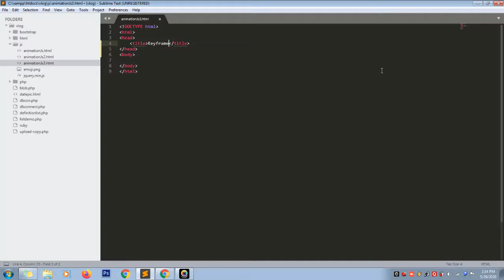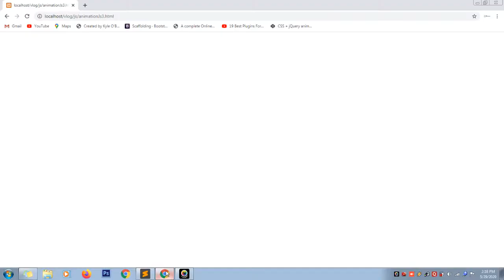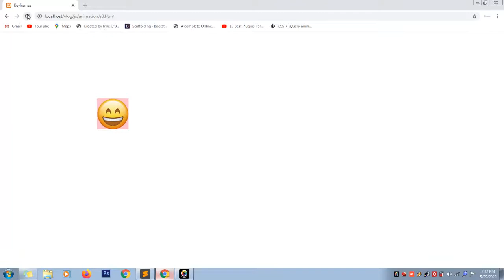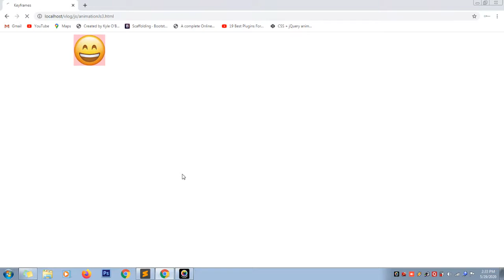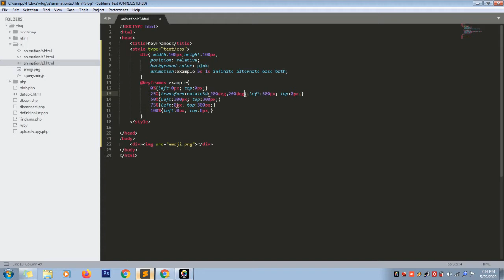how to add keyframes in css for animation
This video includes how to add keyframes in css. And also how to set animation duration, animation delay,animation timing-function,animation count,animation direction etc.